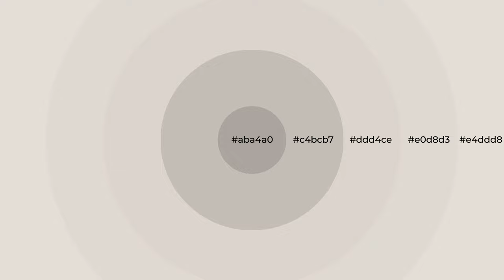Shades & Tints of Ancient Pages color ddd4ce A Cool Grey color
Shades of Ancient Pages color ddd4ce Cool Shades of Ancient Pages color with Grey hue for your project!

Shades
Hex c4bcb7

Tints
Hex e0d8d3